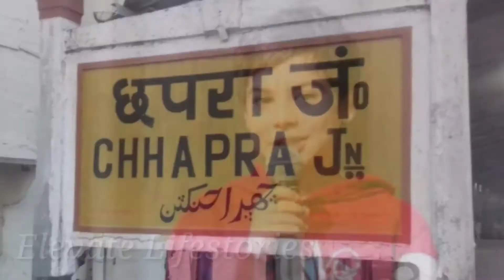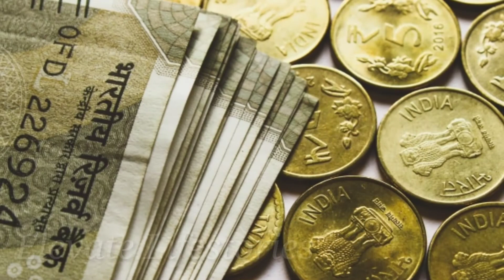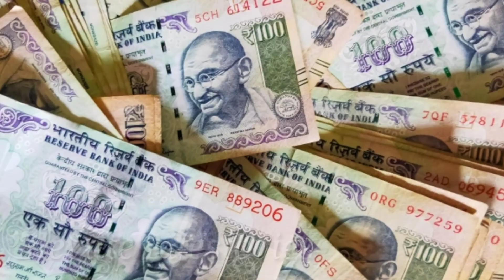Khesari Lal Yadav Ki Biography|Khesari Lal Yadav ki Lifestory hindi|Lifestyle|Networth|Family.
Hi Friends,
                    Dotson,is channel par hum
1.Biography

2.Lifestory

3.Success story and

4.failiar to success stoy

   Doston is video me maine Khesari Lal Yadav ki lifestory aur biography ko bataya hai ummid hai video aapko pasand ayegi
1.Kesari Lal yadav ki life story.

2.Khesari Lal yadav ki biography.

3.khesari Lal ki lifestyle.

4.khesari lal ke song.

5.khesari ke gane.

6.Khesari lal yadav

7. Khesari lal

8. khesari

9. kesari

10. thik hai

11.bhojpuri songs

12.bhojpuri singer

13. bhojpuri film industry

14.bhojpuri film superstar

15.khesari lal family

16. khesari family

17.Life Story of Khesari Lal Yadav

18.खेसारी लाल यादव

19.भोजपुरी फिल्म

20हमरा लहंगा में मीटर लगा दी राजा जी